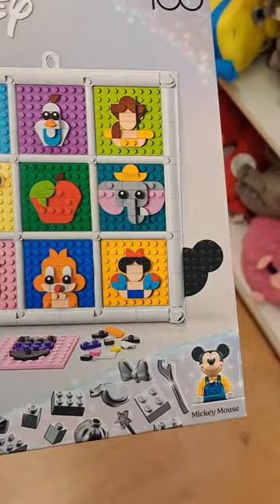Disney 100 Years of Disney Animation Icons LEGO Set at Kohl's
Mailing Address:
Amusement Archive
941 West I35 Frontage Rd